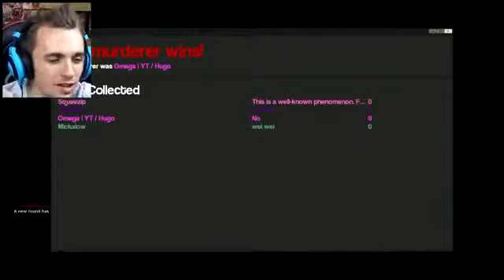a moodie SQUEEZIE! IL FAIT SON COMEBACK ! Garry's Mod